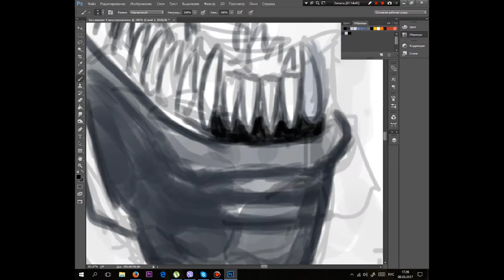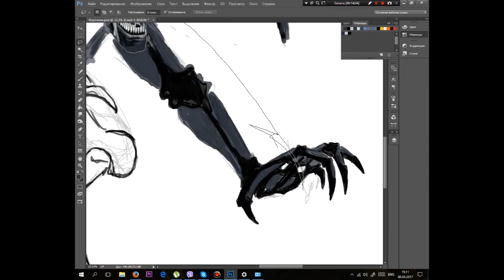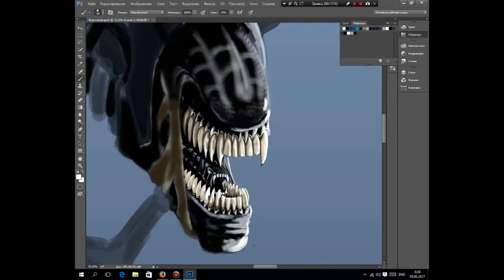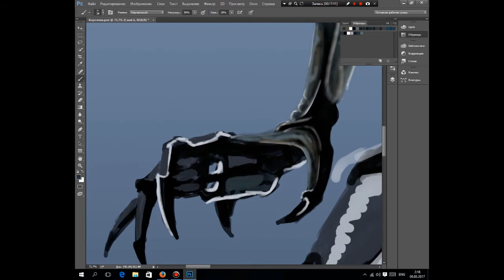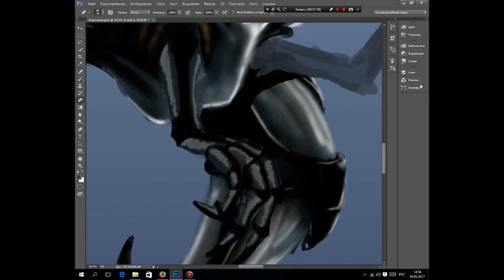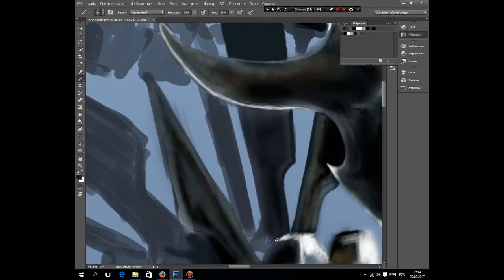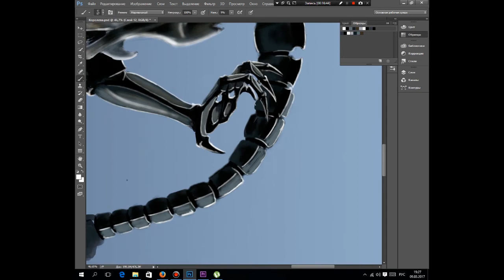Aliens, Queen ( Photoshop speed drawing )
Hello!
Today, your attention is presented to my next work, the queen of xenomorphs from a series of alien films. It took about 10 hours.
For work was used a graphic tablet Wacom PTK-840 and the program photoshop CC15